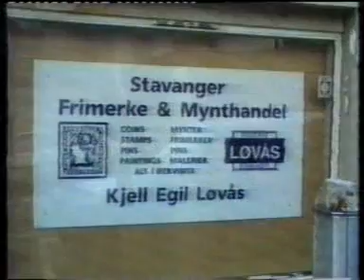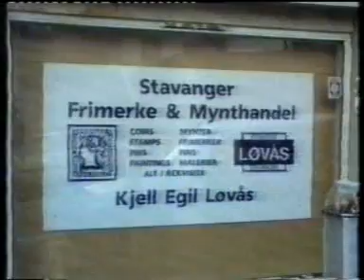TV-Rusk direkte 31/12-94 Del 11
Klikk PLAYLISTs dersom du vil se hele programmet.